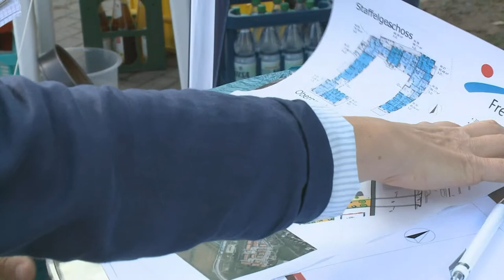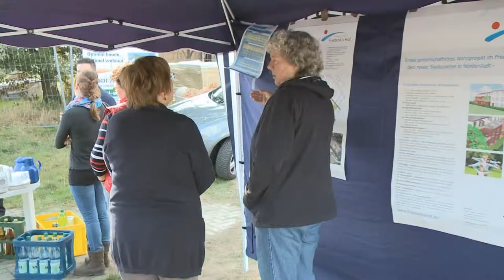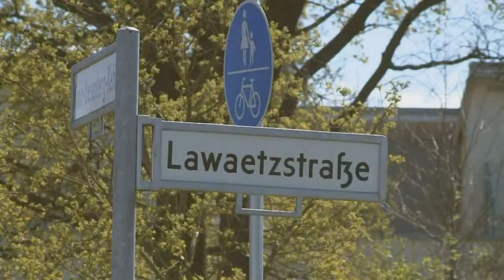Wohngenossenschaft Frederik's Hof Norderstedt Tag der offenen Tür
Zum "Tag der offenen Tür" des Wohnprojektes Frederik's Hof am Samstag, den 27. September 2014 von 14:00 - 17:00 Uhr haben interessierte Norderstedter die Gelegenheit genutzt, sich auf dem Baugrundstück „westlich Lawaetzstraße“ (hinter der neuen Kita) in Norderstedt Friedrichsgabe über die neuesten Entwicklungen der privaten Wohngenossenschaft Frederik´s Hof eG zu informieren.